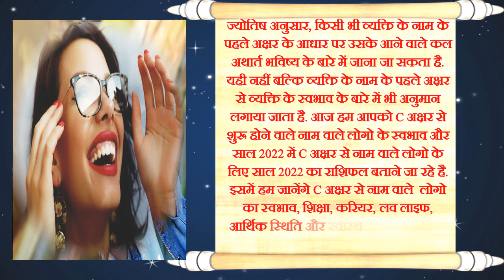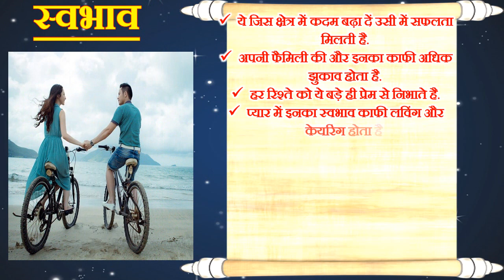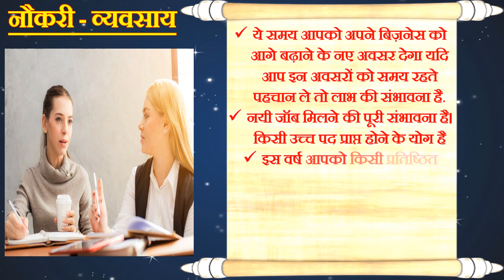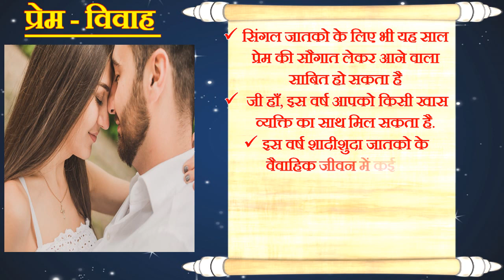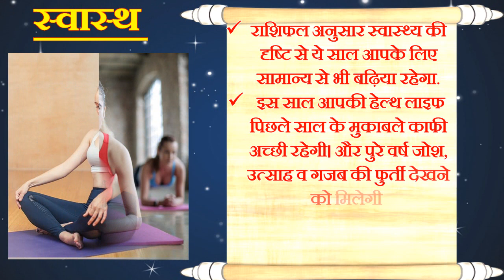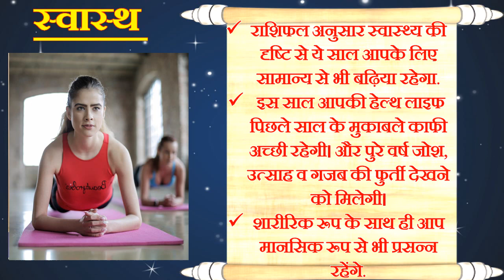C नाम राशिफल 2022 | C Name Horoscope Prediction 2022 | C Name Rashifal 2022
In this video we will tell you about nature and Personality C name People and C name Rashifal 2022 and C name people Rashifal 2022. Here you can Get more details about C name people nature and personality career and love life and name astrology C name people horoscope 2022 and love prediction 2022 and life horoscope by name horoscope by name and date of birth and horoscope by name in Hindi like C nam vale log kese hote hai and C name astrology For marriage name astrology in hindi 2022 Future predictions of C name people and C name people Nature and personality and C nam vale Log and C name people Love Astrology and Rashifal 2022 in Hindi and C name people yearly horoscope 2022 C name people birthday horoscope 2022 in Hindi and today birthday horoscope in Hindi horoscope 2022 by name astrology and C name ke log kaise hote hai and C name wale log kaise hote hai in hindi first letter of my partner name C name wale log status C name wale log Ka swabhav and C name wale log pyar mai kaise hote hain kaise hote hai and C name wale logo ki lucky cheeje C name horoscope 2022 C name horoscope Rashifal meaning of the letter C Hirst letter name people horoscope C name wale logo Ka swabhav C name wale log Rashifal 2022 astrology horoscope 2022 C name Rashifal 2022 C name wale log C name wale log Future and C name Ka Rashifal. ज्योतिष अनुसार, किसी भी व्यक्ति के नाम के पहले अक्षर के आधार पर उसके आने वाले कल अथार्त भविष्य के बारे में जाना जा सकता है. यही नहीं बल्कि व्यक्ति के पहले अक्षर से व्यक्ति के स्वभाव के बारे में भी अनुमान लगाया जाता है. आज हम आपको C अक्षर से शुरू होने वाले नाम वाले लोगो के स्वभाव और साल 2022 में C अक्षर से नाम वाले लोगो के लिए साल 2022 का राशिफल बताने जा रहे है. इसमें हम जानेंगे C अक्षर से नाम वाले लोगो का स्वभाव, शिक्षा, करियर, लव लाइफ, आर्थिक स्थिति और स्वास्थ कैसा रहेगा आने वाले साल 2022 में.